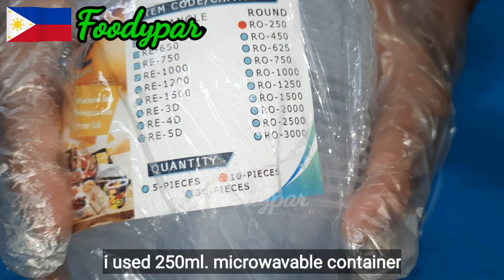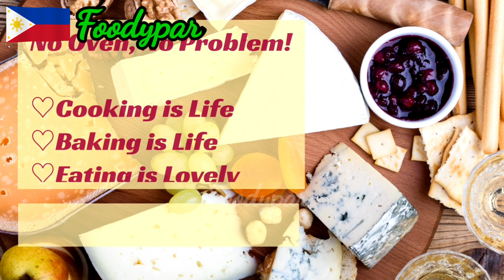NEGOSYONG DINADAGSA NG CUSTOMER sa sobrang sarap | Cassava at Cheese lang malaki na ang kikitain mo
wala pang account kay Shopee? good news may FREE 100php worth of voucher ka,click mo na yung link⬇️⬇️⬇️

PAALALA‼️
inyong magagastos.

1/2kilo grated cassava---20php
3/4cup or 1/2can condensed milk---16php
1can evaporated milk---32php
3pcs. Eggs---15php
1/2tsp vanilla---.25php

TOPPINGS
10tbsp Condensed milk---10php
100g. Grated cheese---24php
5pcs. 250ml. Microwavable container---17.50php

COSTING

YIELD= 5pcs. 250ml. Tub.
PUHUNAN= 134.75php
BENTA KADA TUB.= 55php each
KABUUANG BENTA= 275php
TUBO= 140.25

TUBO PER WEEK= 981.75php
TUBO PER MONTH= 4,207.50php
TUBO PER YEAR= 50,490php